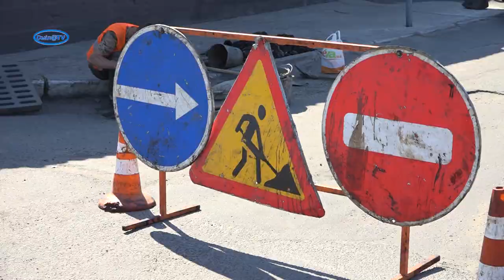Конфлікт навколо питання ремонту вул В. Чорновола не вирішено